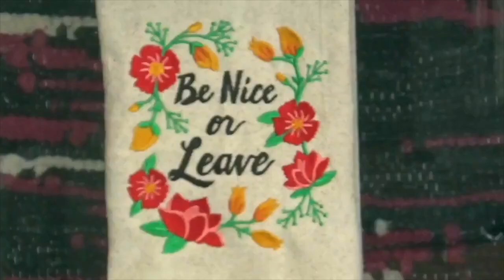S10E12: Are You an Unfundamentalist Christian?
We consult the UnFund-O-Meter, to see whether we’re “UnFundamentalist Christians in this episode! The nature of scripture, social issues, parenting, evangelism, and evangelicalism are all covered.

Learn casually: BraxtonHunter.com